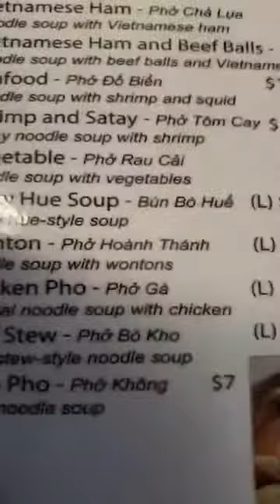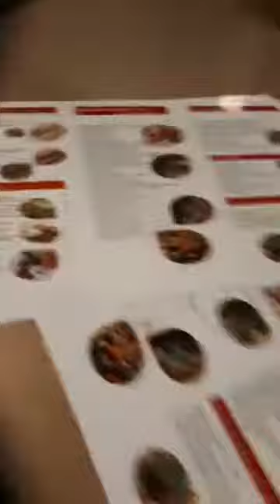Pho Vietnamese Rice Noodle Soup British Columbia, Canada (2015)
Pho Vietnamese Rice Noodle Soup British Columbia, Canada